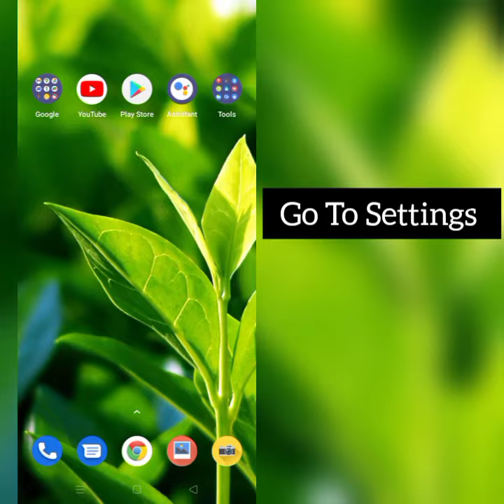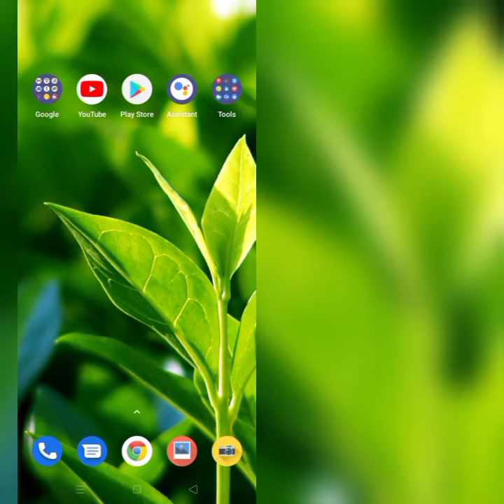How To Solve Messenger App Not Working (Not Open) Problem|| Rsha26 Solutions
How To Solve Messenger App Not Working (Not Open) Problem

Hii friends welcome to my YouTube channel Rsha26 Solutions, today I am showing you how to solve Messenger app not working (not open) problem through this video hope so this will be helpful for you if you are facing the same issue.